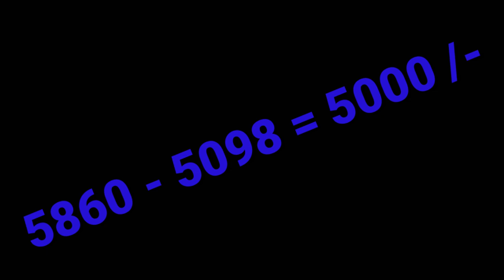Karunya Lottery winning numbers